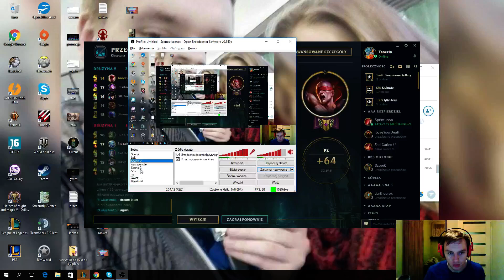LWI SONG - Taoczinowe Rankedy Sezon 7 #4 placement 4